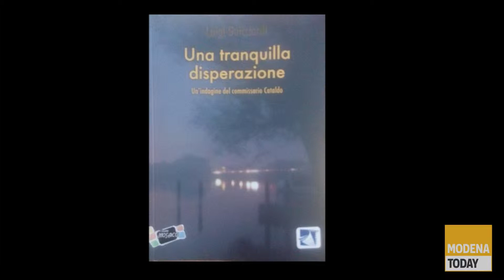Intervista Luigi Guicciardi - Una tranquilla disperazione (Cataldo)